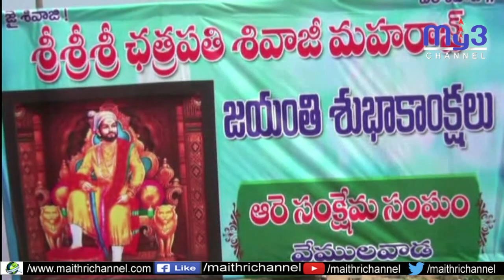ఆయన సేవలు అజరామరం